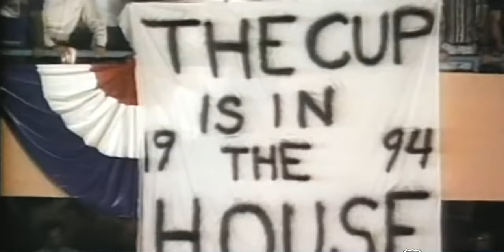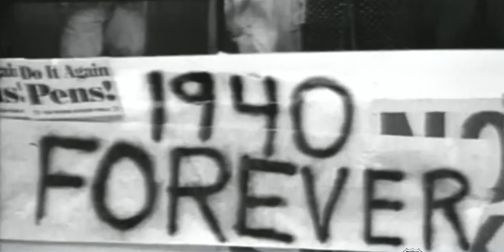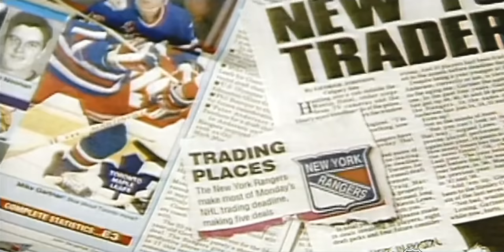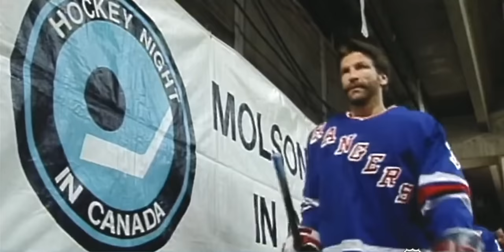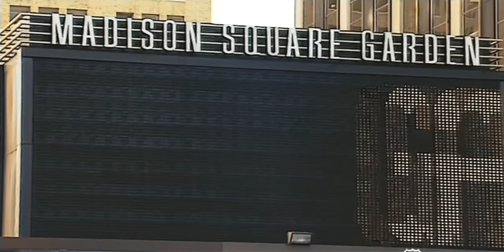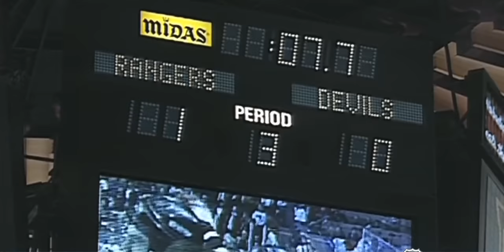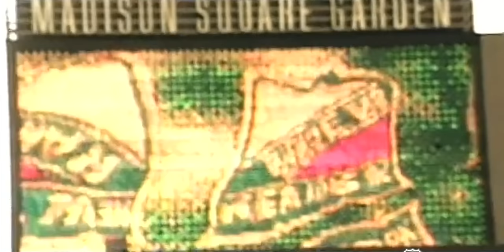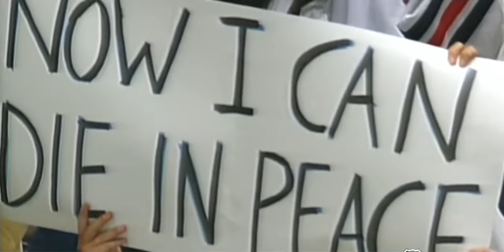Road to Victory The 1994 New York Rangers Story